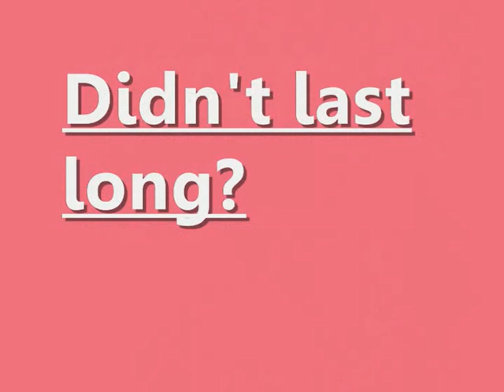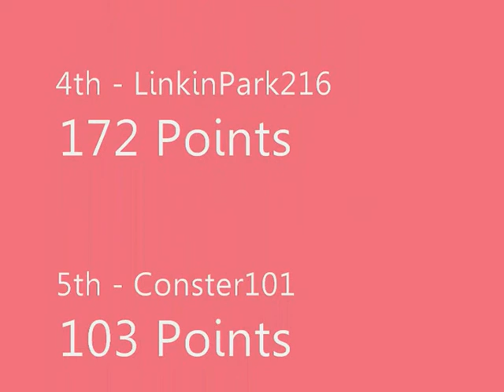FRCA Round 4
The official video highlights to Round 4 of the FRCA online championship